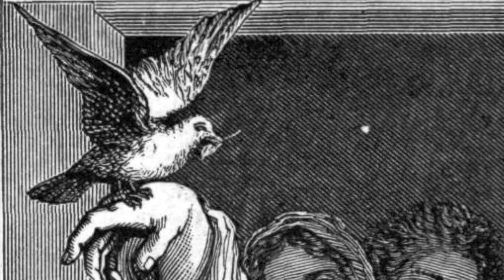Bach: St Matthew Passion - Am Abend & Mache dich mein Herze rein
Recitativo and Aria from J. S. Bach's St Matthew Passion:

Am Abend, da es kühle war,
Ward Adams Fallen offenbar;
Am Abend drücket ihn der Heiland nieder.
Am Abend kam die Taube wieder
Und trug ein Ölblatt in dem Munde.
O schöne Zeit! O Abendstunde!
Der Friedensschluss ist nun mit Gott gemacht,
Denn Jesus hat sein Kreuz vollbracht.
Sein Leichnam kömmt zur Ruh,
Ach! liebe Seele, bitte du,
Geh, lasse dir den toten Jesum schenken,
O heilsames, o köstlichs Angedenken!

Mache dich, mein Herze, rein,
Ich will Jesum selbst begraben.
Denn er soll nunmehr in mir
Für und für
Seine süße Ruhe haben.
Welt, geh aus, lass Jesum ein!